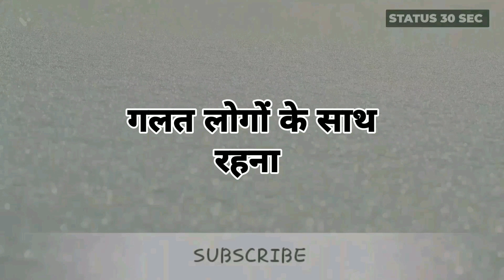इन आदतों को अभी छोड़ दे 🙏